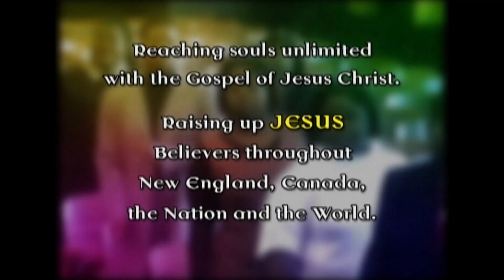Mix The Word With Faith (TTIN Version)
Pastor E.I. Osborne Jr. of the Deliverance Revival Tabernacle and The Time Is Now radio and television program shares relevant, inspirational, and prophetic messages from the Bible.